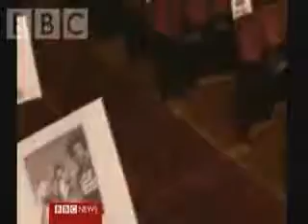Jackson family 'want new autopsy'